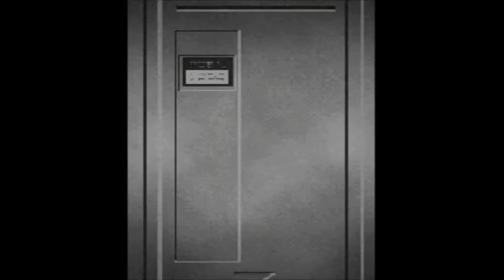Resident Evil Survivor Playthrough pt2 (end)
Laus the ECW Chicken finishes up Resident Evil: Survivor!